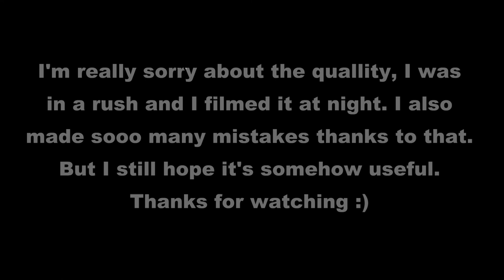Royal nail design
HI and again sorry about the quality.
I think that everything is in the video so nothing to tell you there :)